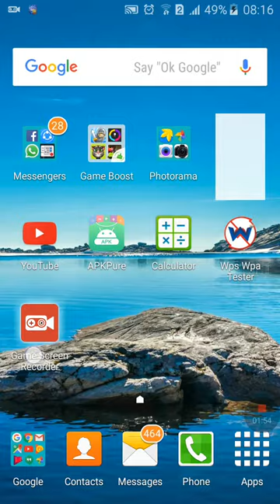HOW TO SWITCH BETWEEN MULTIPLE ACCOUNTS IN CLASH ROYALE!!!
THIS VIDEO SHOWS IF YOU ARE A CLASH ROYALE PLAYER THEN HOW CAN YOU PLAY WITH MULTIPLE ACCOUNTS ON A SAME DEVICE. HOPE THIS HELPS.'
EXCUSE ME FOR ANY MISTAKES ITS MY FIRST VIDEO ON YOUTUBE.